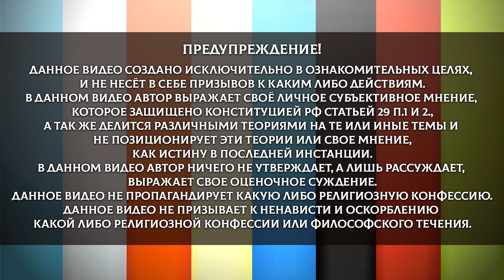ЧТО ТАКОЕ РАЗВИТИЕ? Тайный смысл слова! Узнай правду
Что такое развитие? Это слово куда более мощное, чем мы привыкли! Разбор значения слова развитие - этимология слова, славянская буквица, тайный код внутри слова!

Содействие каналу ОСОЗНАНКА:
1) Сбер 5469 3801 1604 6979 Получатель Сысоев Ю.Н.  (С пометкой "дар")
3) Кошелёк в крипте – 17ZJPD59zLDicUhnyDqSSRAsjdqUmzpQPb (bitcoin)
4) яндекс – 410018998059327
Существование канала напрямую зависит от вашей активности!

Самопознание и развитие личности через образование – славянская буквица, глаголица, русский язык и этимология. Язычество и родноверие, как инструмент познания мира. Славянские боги есть мировоззрение и мироощущение славян. Славяне и другие народы изучающие русский язык, найдут на канале осознанка – знания предков, практики и медитации для жизни. Осознание себя в мире яви – ключевой этап в жизни человека. Давайте развиваться вместе!